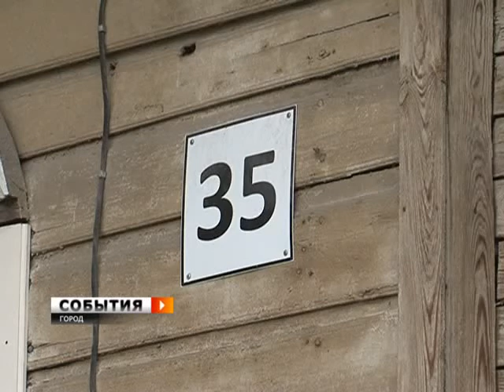Жители дома 35 по улице Садовой готовятся к переселению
Жители 35 дома по улице Садовой готовятся к переселению. Дом признан аварийным еще в 2010 году, расселить людей должны были тогда же. Но  жители утверждают, что альтернативных вариантов жилья им никто не предлагал. Чтобы прояснить ситуацию, жильцы  пришли на личный прием к Главе города Дмитрию Азарову.